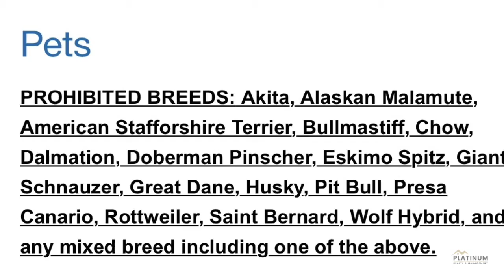814 Golfview Place B Clarksville, TN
Great downtown location on these 2 bedroom, 1.5 bath town homes in easy commuting distance to APSU, Downtown, Madison St. Publix or the Madison Golf Course. These units each feature a separate living room space, nice size eat in kitchen with major appliances, laundry closet with washer & dryer, patio space, half bath on the main level, large bedrooms and full size shared bath on the upper level. PET FRIENDLY- Standard Breeds Apply!

Platinum Realty & Management, LLC
2150 Wilma Rudolph Blvd. Suite 3 Clarksville, TN

1040 Sq.Ft

Elementary:  Barksdale
Middle: Richview
High: Clarksville

If you're ready to schedule a showing, or wish to apply- please